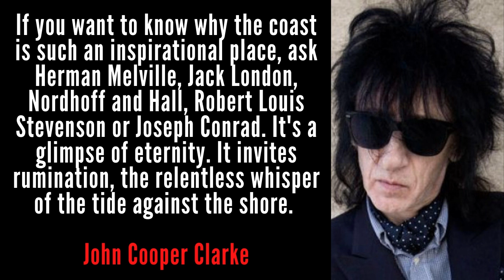The World of Literature